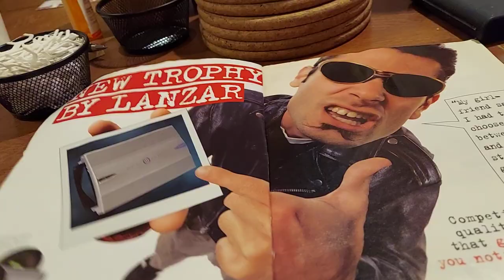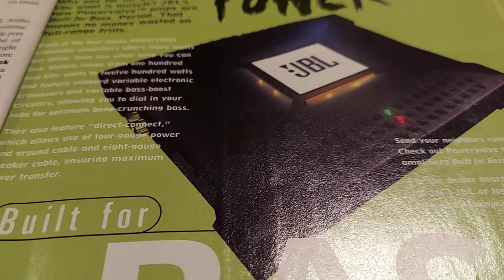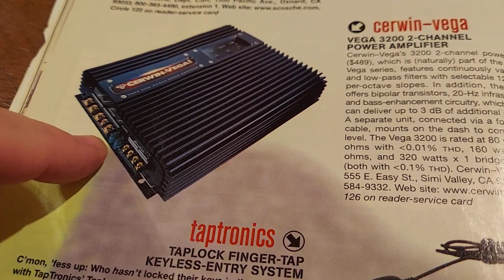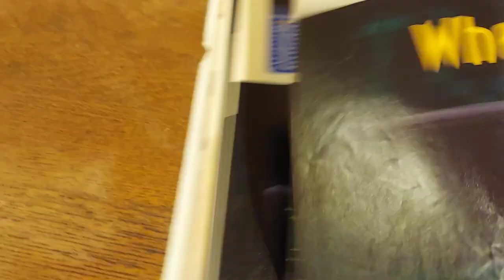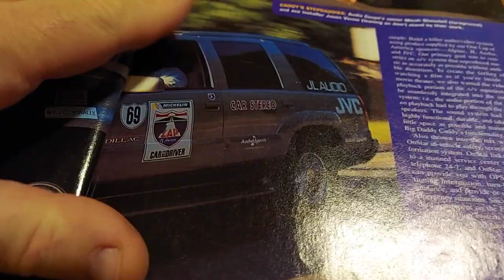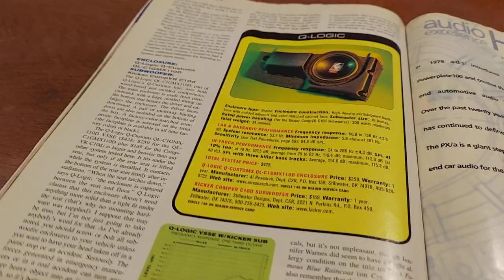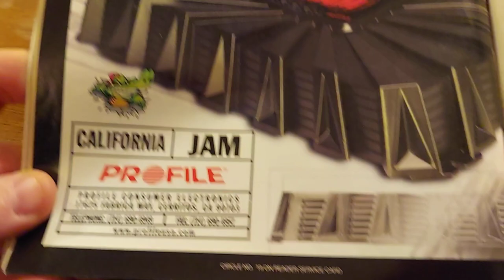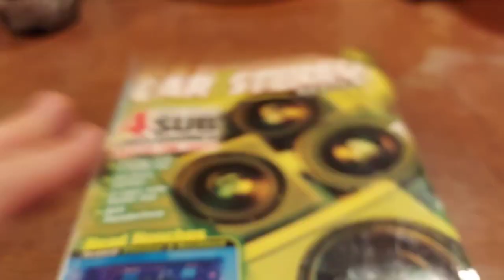Storytime - Car Stereo Review Oct. 1999. McIntosh, JL Audio W3, Rockford CD Receiver RFX8230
Text me direct for old PPI / Precision Power, Phoenix Gold, Orion power and speaker plugs. 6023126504 TEXT ONLY

3yr warranty against defects.  Rubber surround and swivel metal tweeter.  100uf Bass Blockers also included.  Grills are also available for FREE on most sizes.

3yr warranty against defects and we can drop ship direct to your client with your return address to keep The Underground... .Underground.

Priority Mail will be more.

3.5" pair $85
4" pair $90
4x6" pair $95
5x7" pair $165
5.25" pair $165
6.5" pair $165 Compare to Focal Flax
6x9" dual tweeters $185 per pair.

9 conductor 25' speaker wire with remote rolls are only $20 each shipped from me.

Copper / OFC Big 3 kits that you don't really need but here's a link for reference.

REMEMBER, ALL KITS FROM ME ARE CUSTOM MADE FOR YOU!!  YOU CAN SWAP OR ADD STUFF.

8ga OFC kits from ME are just $40 shipped (Hooker Brand)
or

4ga OFC kits from ME are just $55 shipped.

0ga copper kits are $99 shipped from ME, ME, ME!

or

Put me on The Moon!

Full bridge / Brazilian design amps with 3yr warranty!!!... Unlike Sundown and Wolfram's versions.
8k's are $600 shipped. - ONLY 1 LEFT!
5k's are $450 shipped. - ONLY 1 LEFT!

5400 wrms Korean designs are $600 shipped with 3yr warranty! - only 2 left!